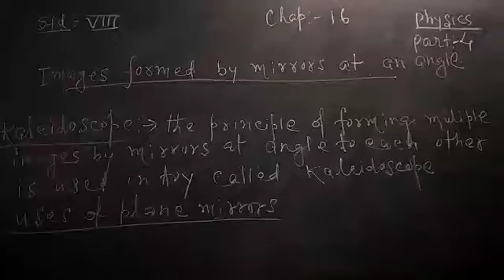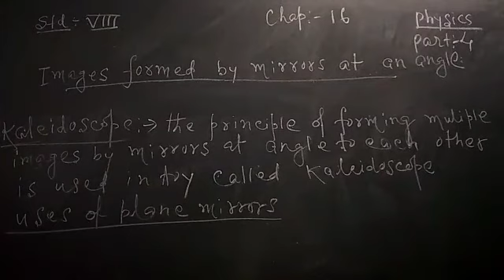Class 8 - Physics - Chapter 16 , Part 4